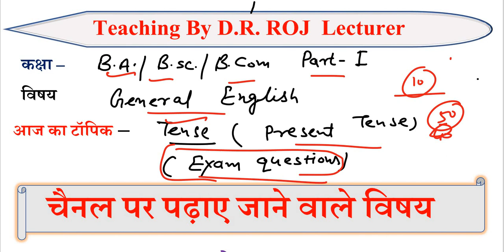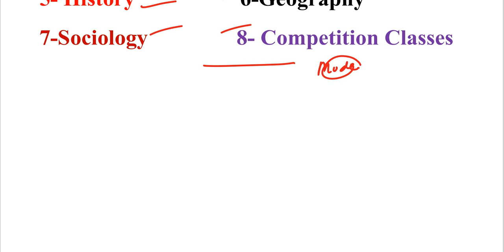B A 1st year General English paper | General English model paper | Tense | general English grammar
B A 1st year General English paper | General English model paper |